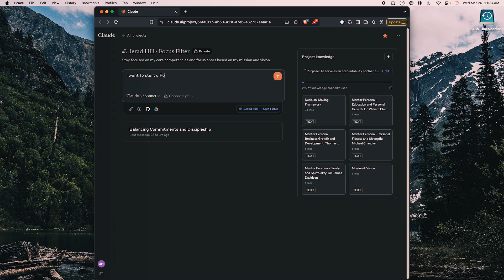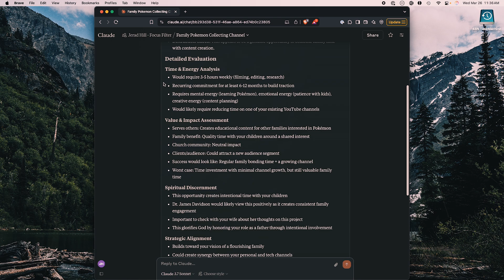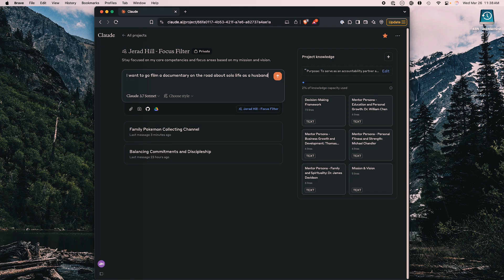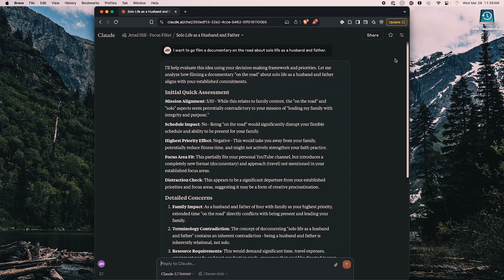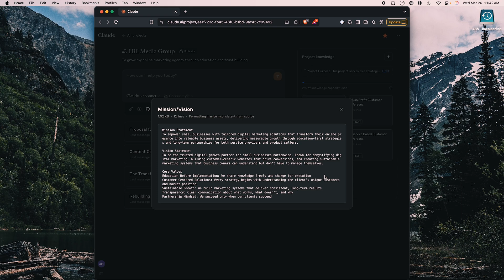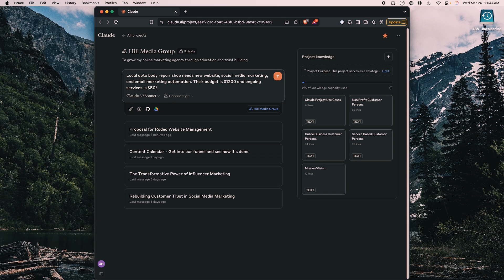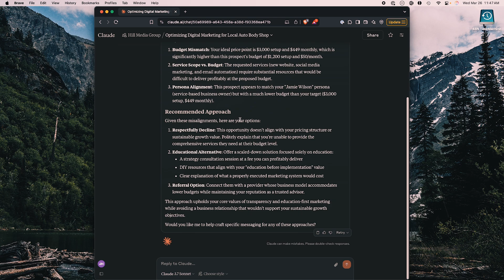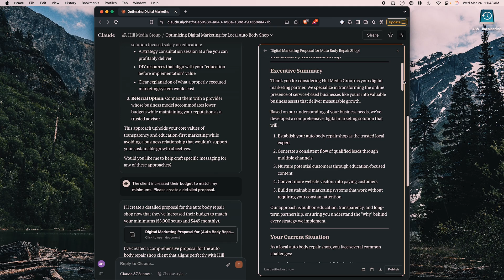I Built a Focus & Productivity AI Agent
How I'm staying more focused and productive with an AI Agent I set up in a Claude.ai project.